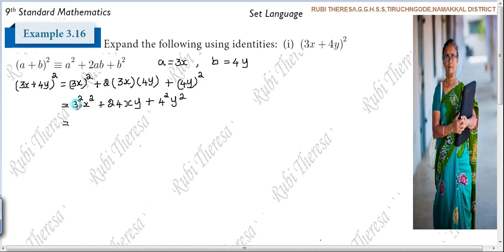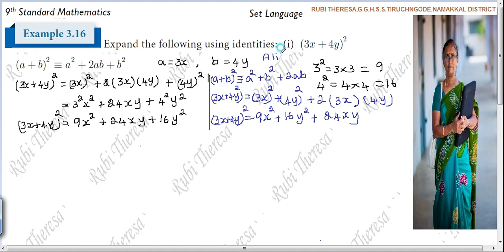9th Maths | ALGEBRA | Example 3.16 | English Medium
rubimaths KALVI TV Remedial Teaching 19/ 07 /2021